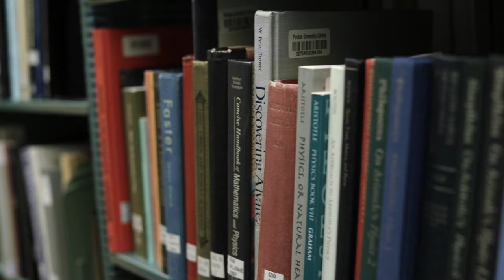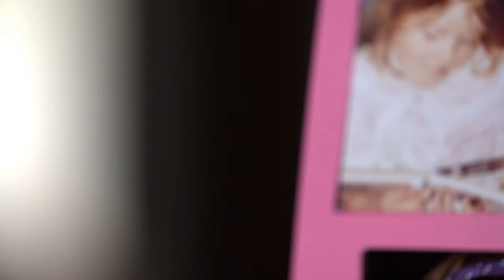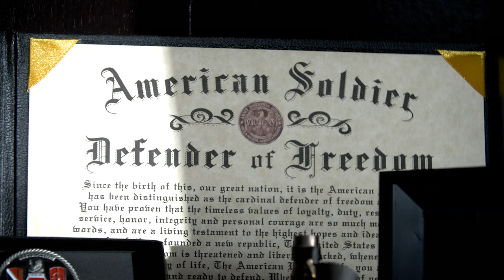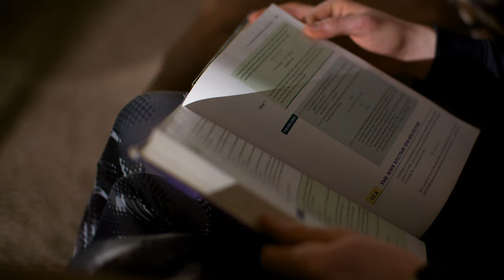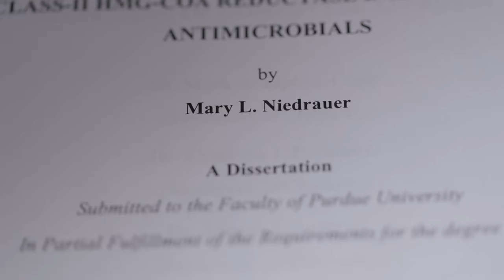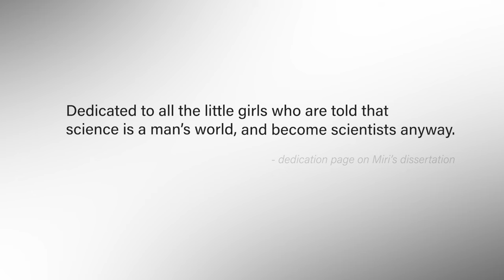Meet Purdue Student Miri Niedrauer – Fighter, Risk-taker, Boilermaker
As one of nine children, Miri Niedrauer's childhood was made up mostly of working on her family’s goat dairy farm in rural east Texas and caring for her younger siblings. Occupational aspirations, dreams of having a career — especially one in science — weren’t common for women in her environment.

It was when Niedrauer read Marie Curie’s biography around age 9 or 10, she estimates, that her mind was opened to a whole new world — one in which a woman could flourish as a chemist, a physicist and ultimately a Nobel Prize winner. From then on, she was compelled to rise above what was expected of women within her type of upbringing.

In the years that followed, Niedrauer would go on to become a competitive athlete, enroll at Purdue University, concurrently earn her MBA through Purdue Global, and work on a collaboration with another campus group to develop a new technology awaiting a result from the U.S. Patent Office.

“Many of the areas I’ve experienced in life tend to be male-dominated fields,” Niedrauer says. “I hope by proving that women can do all those things, it inspires young girls like myself in the future who have been told that women are inferior — that that’s not true. They can do whatever they want to do.”